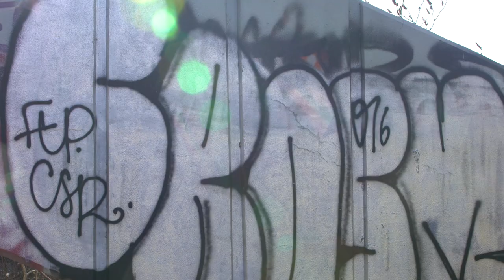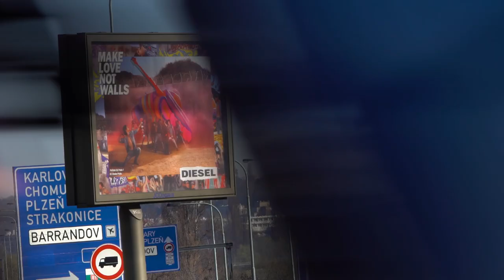Zádama IV A1, Hroší lázeň v Praze, leze Marek Jedlička | eMontana.cz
+ ENGLISH SUBTITLES
Víš, kdo byl Adam Buble? Přečti si celý příběh téhle betonové krásky